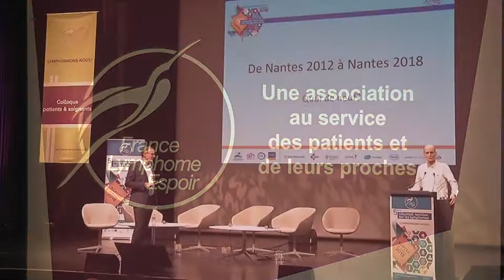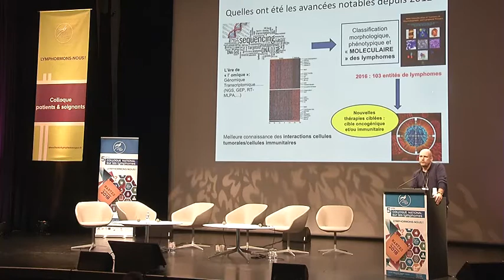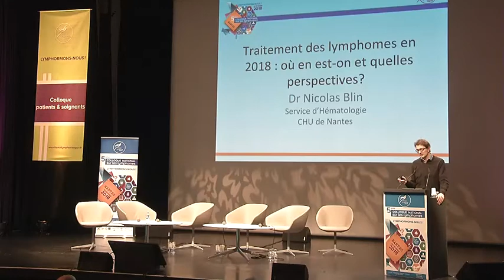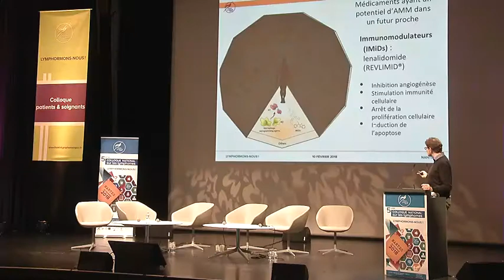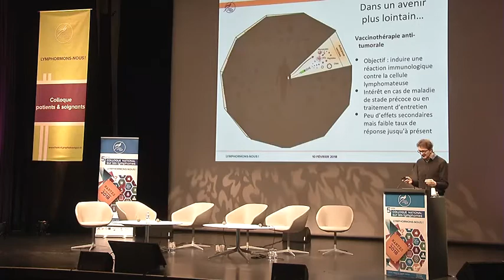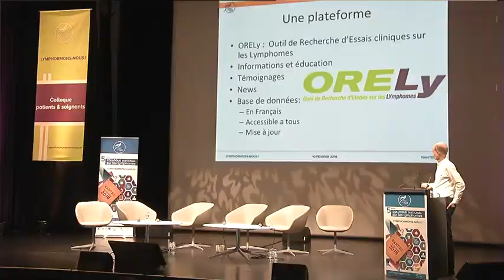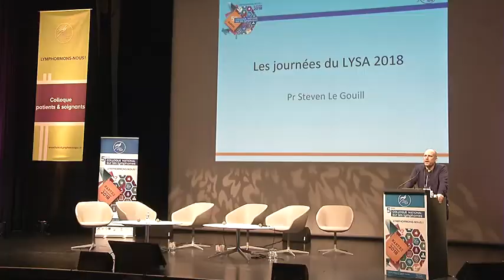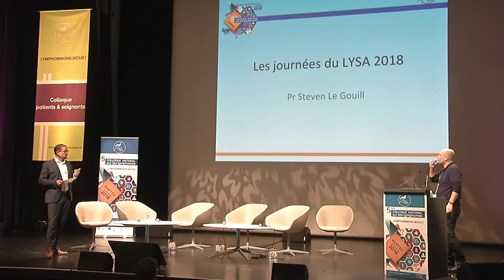De Nantes 2012 à Nantes 2018, ou en est-on ?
Pr S. Le Gouill:
Diagnostic : Quels avancées dans le typage et sous typage des lymphomes ?

Dr N. Blin:
Immunothérapie, Thérapies ciblées, traitement d'avenir : Où en sommes nous ? Visualisation et explications.
   - Immunologie
   - Thérapies ciblées
   - Apoptose

Guy Bouguet:
Essais cliniques : Quoi de neuf depuis 2012, état des lieux et présentation plateforme ORELy

Retour sur les journées du LYSA